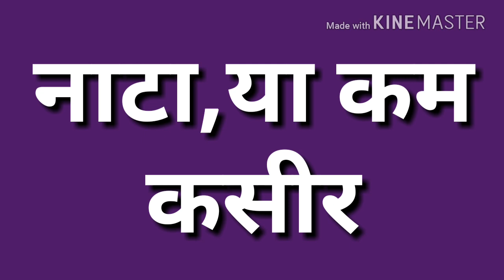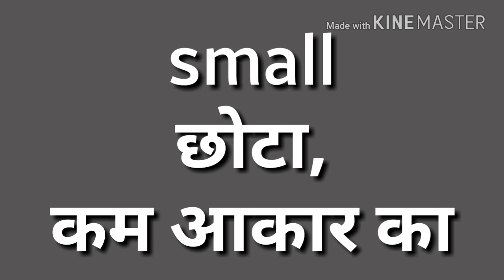Arabic me bole Tall,short and small or Big बड़ा छोटा और लंबा नाटा अरबी में बोले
Arabic me kese bole is video se sikhe Tall,short,big and small arabic me bole asani se.
अरबी में लंबे और बड़ा को अरबी में क्या बोलते है यह वीडियो आप की मदद करेगी समझ ने में अरबी में छोटे और कम का कैसे इस्तेमाल कर आसान भाषा हिन्दी से अरबी सीखे